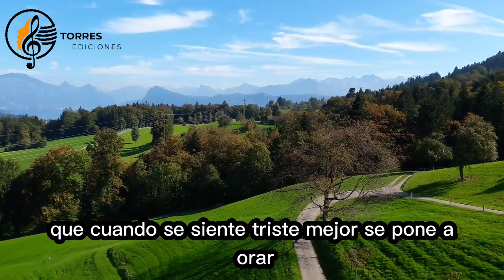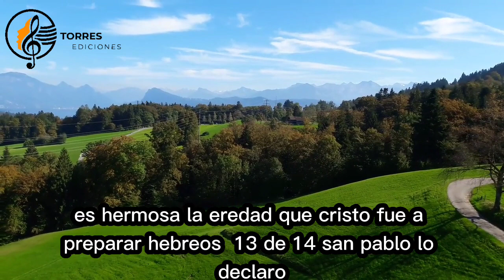son muchas las aflicciones (pista) con letra